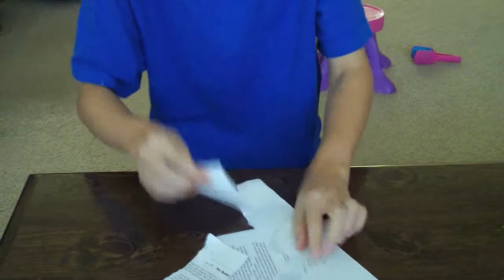burkejedi Presents: Remix 1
A remix of the videos "Soaking Bridget", "Eating a Doughnut Backwards", "Burke's UN-Shredding Inc.", "CRAZY DANCES", & "The New UN-Writer Pens".